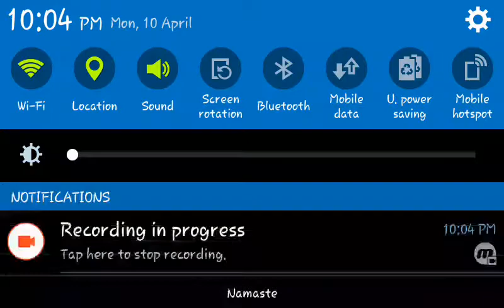Dominate passing in Dream League Soccer 17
Inorder to make perfect passes you must have players with high ratings. To sign highly rated players you have to get unlimited coins in dream league soccer.

 I will guide you to get free unlimited coins in dream league soccer. Watch my previous video to know how to get unlimited coins